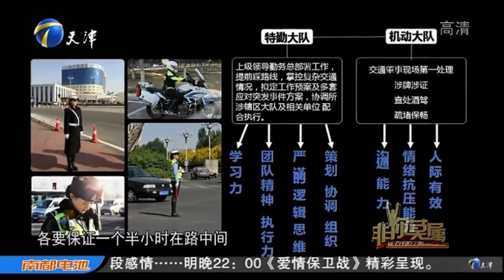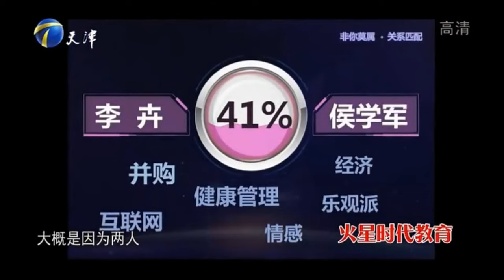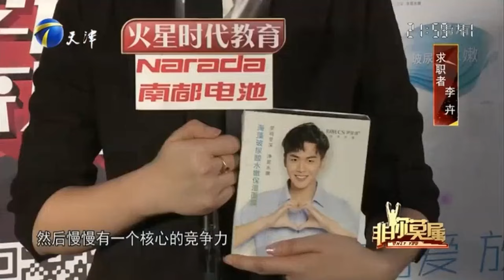女警花上《非妳莫屬》收獲萬元高薪，氣質與素質亮瞎衆老總！